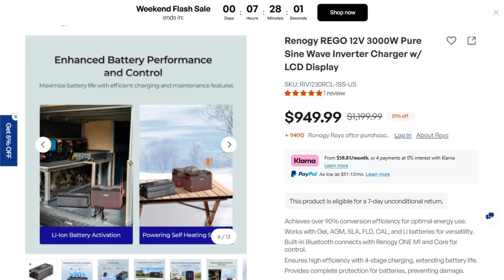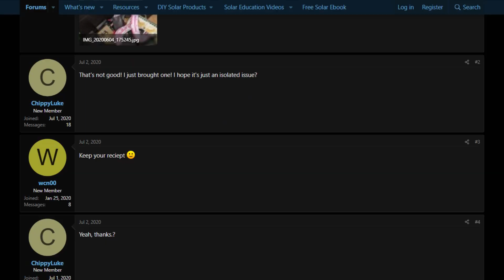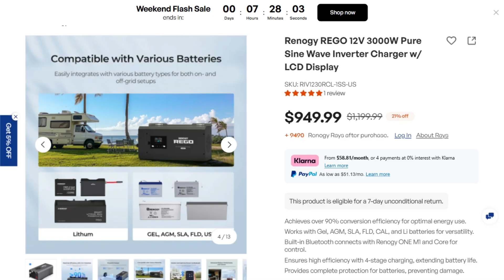Renogy 3000W Inverter Review: Reliable Power or Expensive Gamble? (2026)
🎬 In This Video:

A $950 inverter charger better work flawlessly — or it’s just a very expensive paperweight. Let’s break down the Renogy REGO 3000W inverter charger to see if it’s worth your money.

Video Summary:
In this review, I dig into the specs, features, and real-world reliability of the Renogy 3000W Pure Sine Wave Inverter Charger.

We’ll cover:

3000W continuous / 9000W surge capacity

Pure sine wave output for sensitive electronics

Built-in 4-stage charger for gel, AGM, flooded, and lithium batteries

Automatic transfer switch for shore power / battery switching

Split-phase capability for 120V & 240V setups

Bluetooth app support and LCD display

Protection features: overcurrent, over/undervoltage, overtemperature, short circuit

Real-world user reports: failures after weeks vs. solid performance under light loads

Customer service responsiveness (refunds & replacements)

⚡ Key Takeaway:
On paper, this looks like a premium all-in-one inverter charger. But user reports suggest unreliable performance under sustained high loads, raising questions about long-term durability.

Bottom Line:
If you’re a light user or need occasional backup, this unit works well — and Renogy’s warranty support helps. But for serious off-grid or marine setups, there are more reliable brands at the same price point.